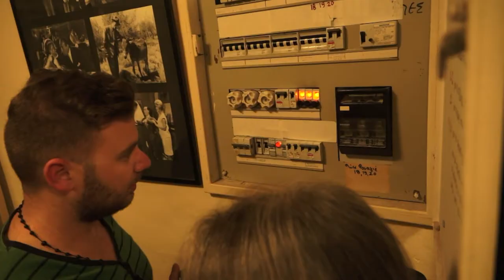Οι φόνισσες της Λαϊκής Σκηνής Άνδρου κάνουν πρεμιέρα